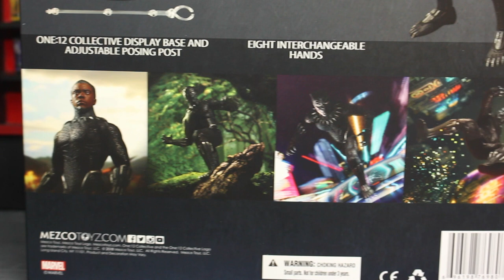รีวิว Black Panther Mezco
ชอบไม่ชอบไปชมกันเล๊ยยยยย